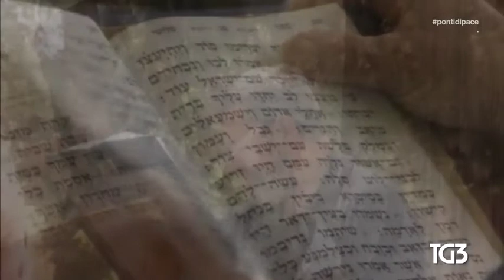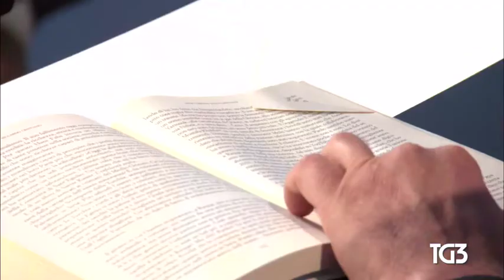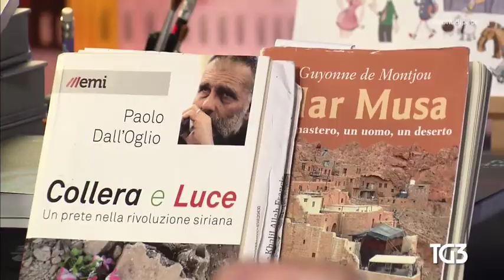Speciale TG3 IV Anniversario del rapimento di Padre Paolo Dall'Oglio